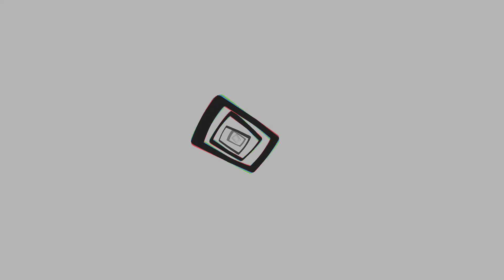Persona 4 Golden Gameplay Walkthrough ~ Empty Space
My Name Is LeoTheMvp and I love playing videogames(Also this is my side Job trying to get Monetized. Today I'm giving you Persona 4 is a role-playing video game that takes place in the fictional, rural Japanese town of Inaba1. The game follows the story of Yuu Narukami, who moves to Inaba to live with his uncle for a year 2. After acquiring a mysterious power called Persona; he embarks on a journey with his new friends to uncover the truth behind a bizarre series of murders involving the distorted TV World, as well as a phenomenon called the Midnight Channel.

Timestamps
0:00 Empty Space
4:00 Home
9:00 Pee